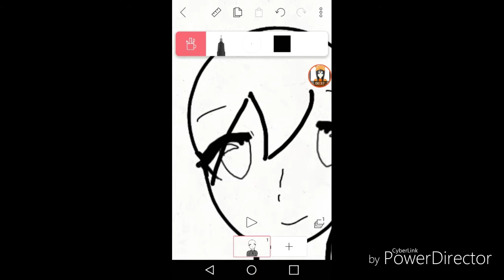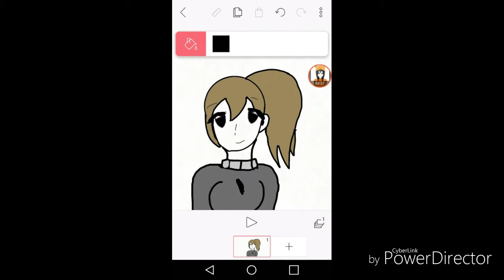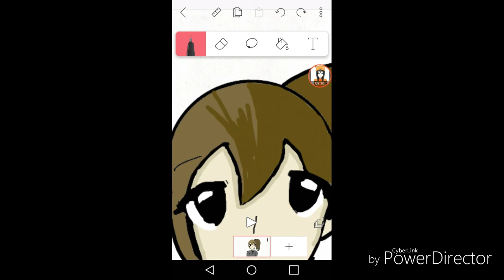Zoe sakamaki speed paint